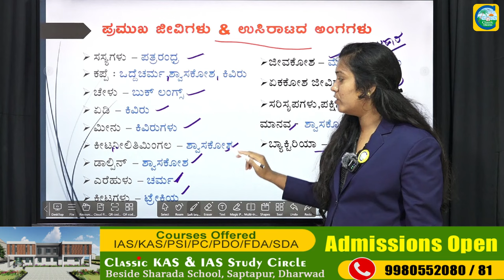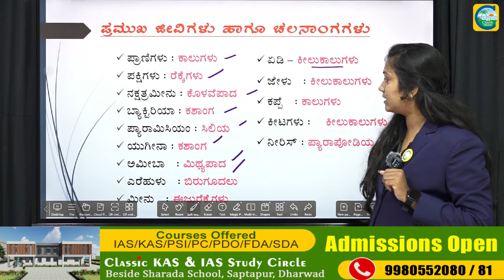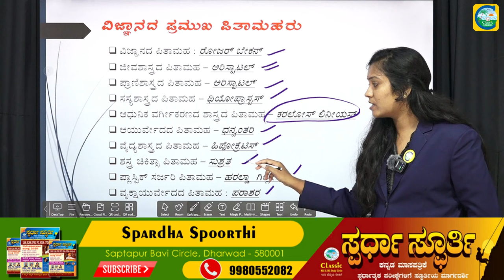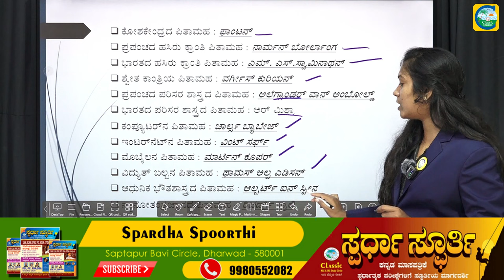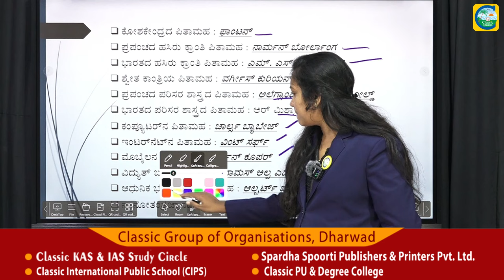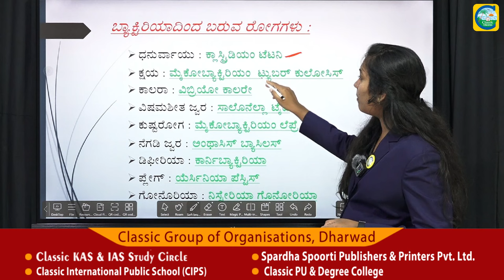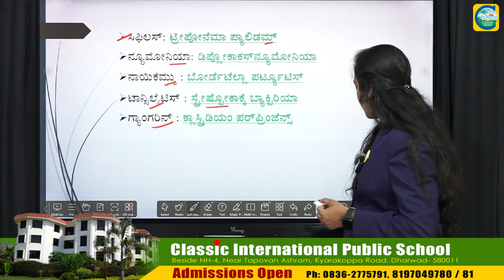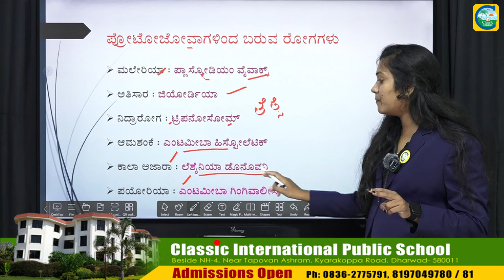Basics of Science - 02 || Priyanka Pattar